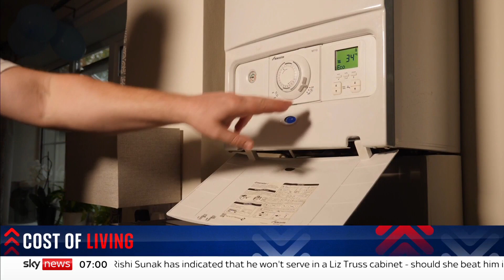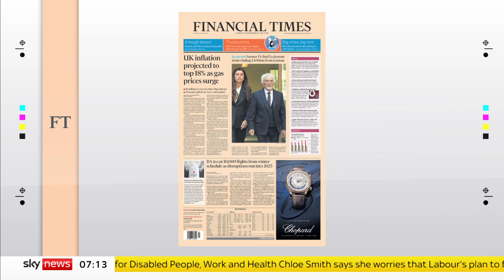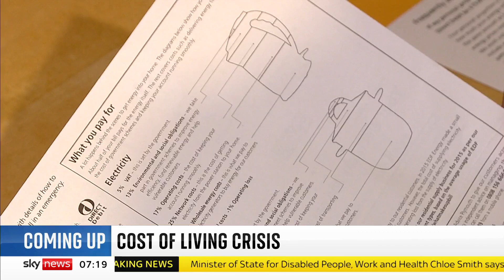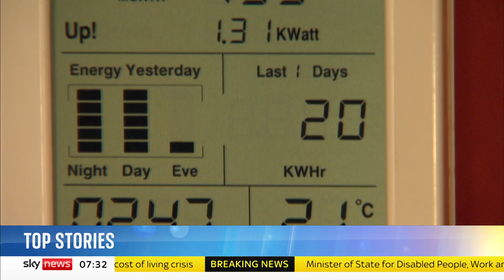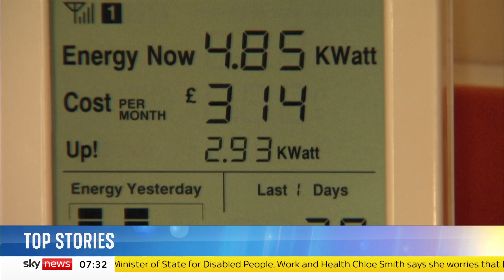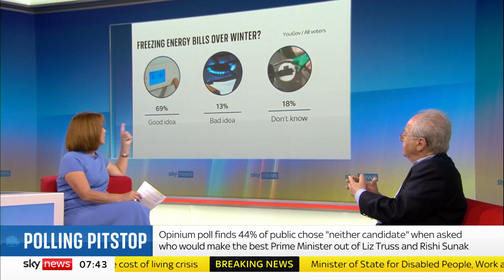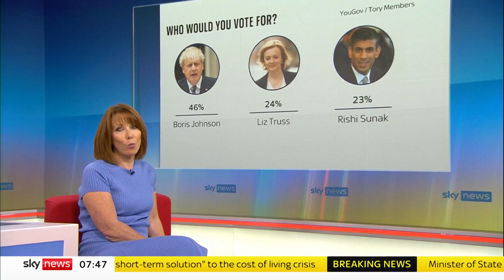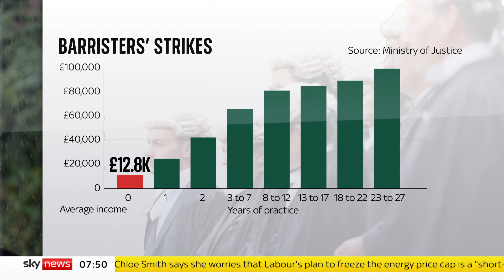Sky News Breakfast: Govt gives £150 to disabled people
This morning on Sky News Breakfast with Kay Burley on Tuesday 23rd August,

- Disabilities Minister Chloe Smith says that the government is to give £150 in a one-off payment to people with disabilities. But is it enough?

- Pollster Peter Kellner says that Labour have hit a strong lead in multiple opinion polls, with the Conservative leadership battle turning off voters

- Travel editor Simon Calder has bad news if you want a flight this winter, with BA scraping millions of seats on their aircraft to the end of October

- Thousands of Manchester United fans protest outside Old Trafford against the clubs owners the Glazer family, after five years without a trophy win